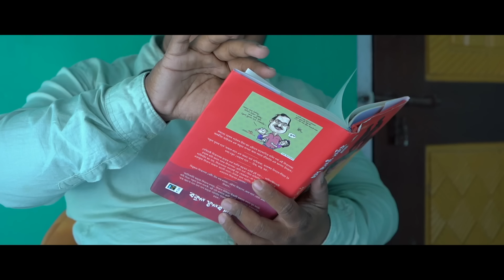ছোৱালী Vs বোৱাৰী || নতুন বোৱাৰীৰ দায়িত্ব || Voice Assam Video || Assamese Buwari || Telsura Video